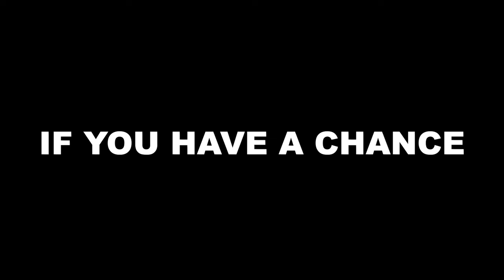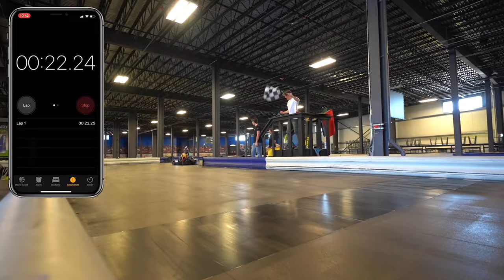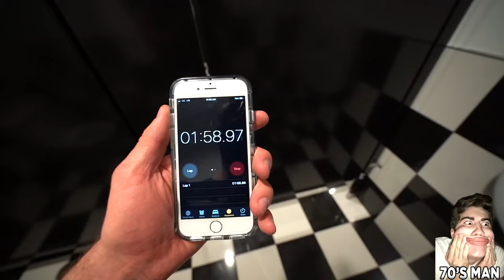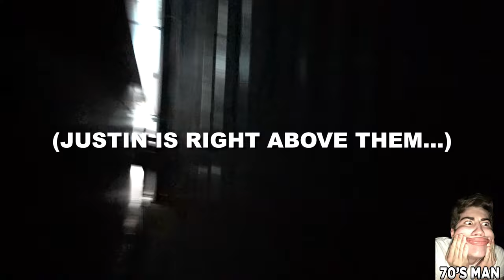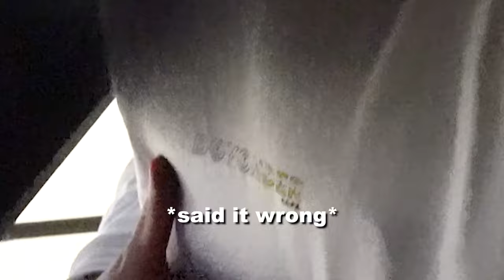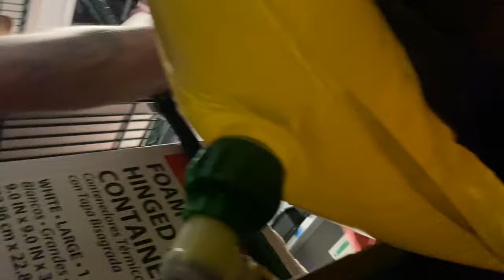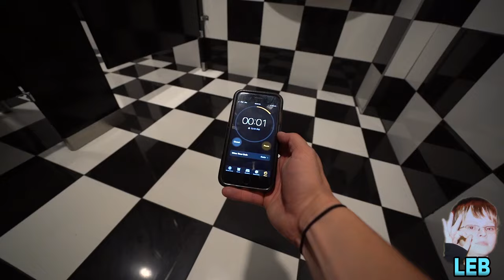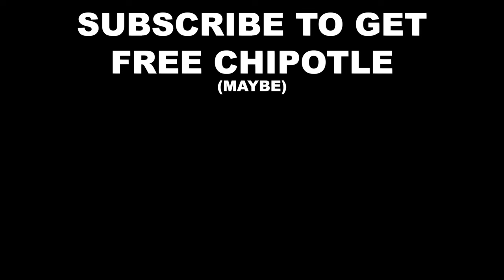EXTREME SURVIVAL HIDE N SEEK in WORLD'S LARGEST GoKart Track!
Overdrive Raceway let MoreJStu and I into their facility COMPLETELY UNSUPERVISED for a couple of hours...So OF COURSE we decided to play EXTREME SURVIVAL MODE HIDE N SEEK! 😂

Overdrive Raceway is the nation's only 2 STORY GoKart track!
Check out their website below, and make sure to stop by if you're ever in the Colorado area!

I HAVE MERCH NOW! :D

FOLLOW MRBEAST ON SOCIAL MEDIA (just do it)

If you read this you automatically have to go give your mom a hug